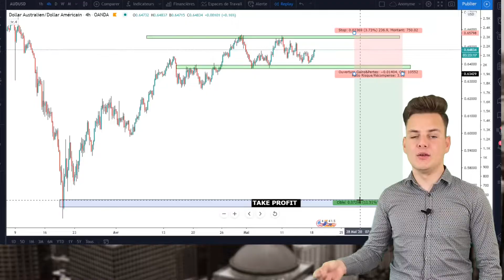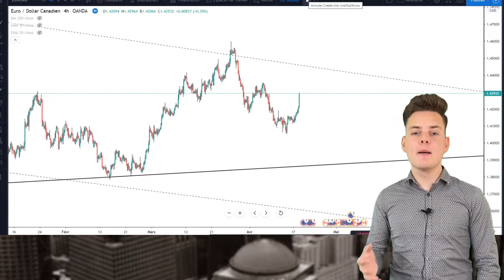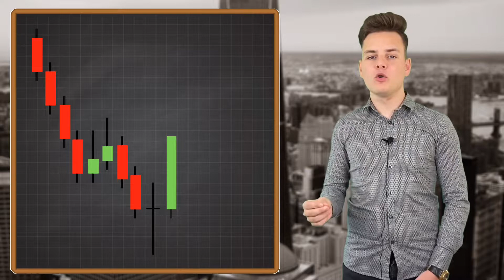Comment DÉTECTER un retournement de TENDANCE en TRADING ?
Comment détecter un retournement de tendance ?

Dans cette vidéo, je vous explique comment détecter un retournement de tendance en trading, une compétence clé pour anticiper les changements de direction sur les marchés. Vous découvrirez les signaux précurseurs d’un retournement, les indicateurs techniques à surveiller, et comment interpréter les figures de retournement pour ajuster vos positions. Que vous soyez débutant ou expérimenté, cette vidéo vous fournira les outils nécessaires pour identifier les retournements de tendance et optimiser vos stratégies de trading.

Je m'appelle Benjamin Deleuze. Ancien militaire, je suis maintenant trader et formateur spécialisé dans le marché du forex .

Mon objectif est d'aider un maximum de personnes à atteindre la rentabilité en trading que ce soit à travers mes services payants ou gratuits.

Je propose différentes stratégies rentables sur ma chaîne qui seront à utiliser en fonction de la volatilité et des conditions du marché.

Passionné par l'analyse technique, je souhaite transmettre mes connaissances pour améliorer vos résultats en trading.

⚠️​ Le trading comporte des risques significatifs et peut ne pas convenir à tout le monde. Avant de commencer à trader, assurez-vous de bien comprendre les risques impliqués et d'être prêt à perdre l'argent investi. Les performances passées ne garantissent pas les résultats futurs. Il est fortement recommandé de se former adéquatement, de consulter des conseillers financiers et de ne jamais investir plus que ce que vous pouvez vous permettre de perdre. Soyez prudent et prenez des décisions éclairées.